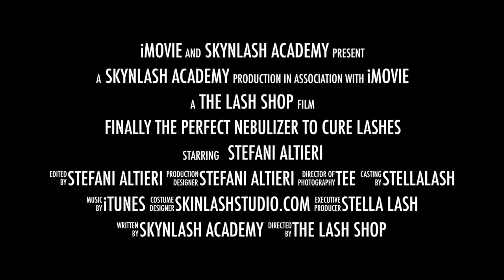Finally The Perfect Nebulizer to Cure Lashes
to purchase this nebulizer, handheld, quiet & portable giving you an ultrafine vapor of moisture to cure all lash adhesive.  Cooling & soothes clients irritated eyes.  Use thru out lashing and avoid client irritation!!